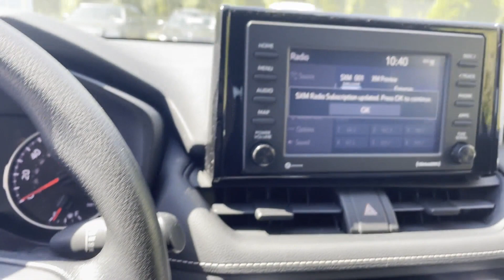2021 Toyota RAV4 LE Oakdale, Patchogue, Long Island, Bohemia, Sayville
2021 Toyota RAV4 LE 2T3F1RFV9MC213255 Video